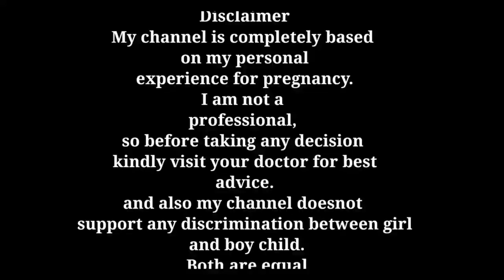समय से पहले प्लेसेंटा अगर mature हो जाये तो क्या करे?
Placenta grade
Grade of placenta
Grade in ultrasound

Products which Henry pari use:
1. Head to toe

2. Baby wipes

3. Baby soaps:
4. Baby oil for massage

5. Baby body lotion

6. Diapers

7. Sterilizer I use

8. Pari ka sipper

9. Henry and pari feeding bottles

10. Bottle cleaning brush set